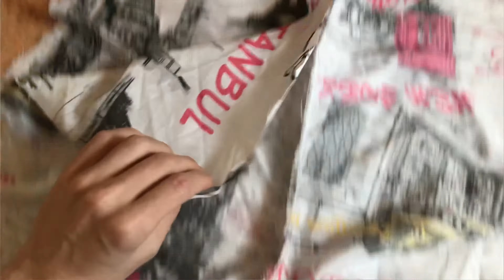КАК СШИТЬ ШОРТЫ - ВЫКРОЙКА И ПРОЦЕСС ПОШИВА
Шьем шорты своими руками и учимся создавать выкройку для этого изделия